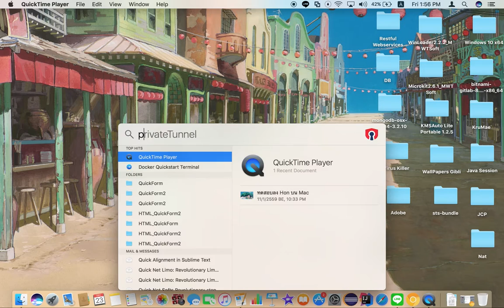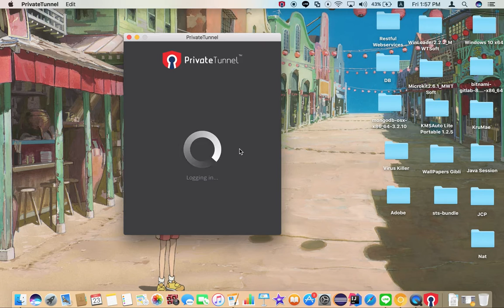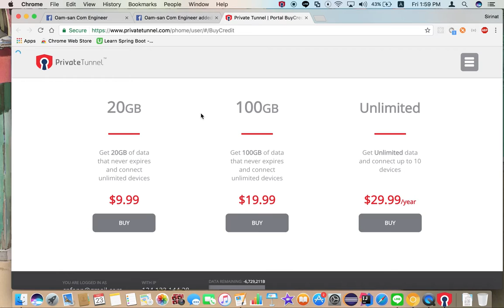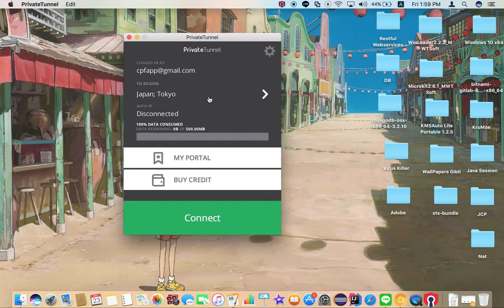สอนใช้งาน Private Tunnel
สอนใช้งาน Private Tunnel โดย Oam-san Com Engineer